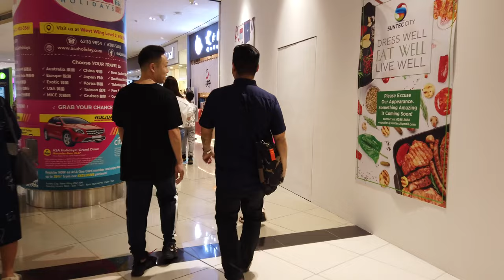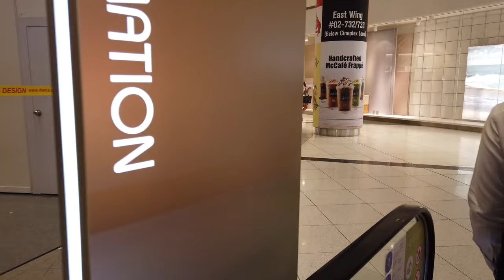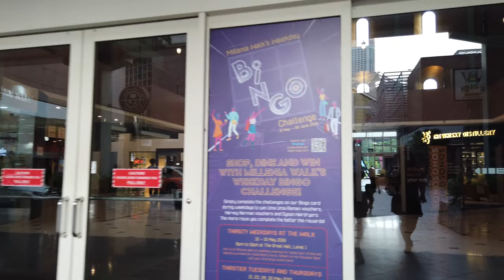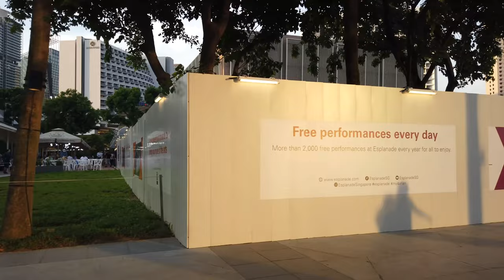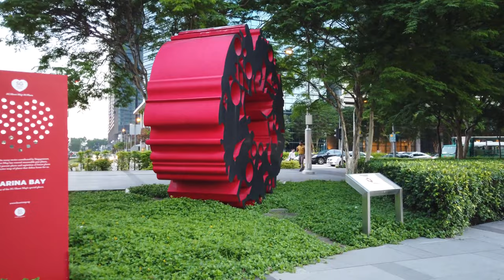Walking in SINGAPORE 🇸🇬- Suntec City to Marina Bay 4K UHD 60fps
This walk in Singapore starts at the Suntec City Mall. We walk in and around there. Finally we rush through the Marina Square mall to make it to Marina Bay. Crossing the Helix Bridge we can enjoy a stunning view of the Singapore skyline with the Marina Bay Sands hotel at sunset.